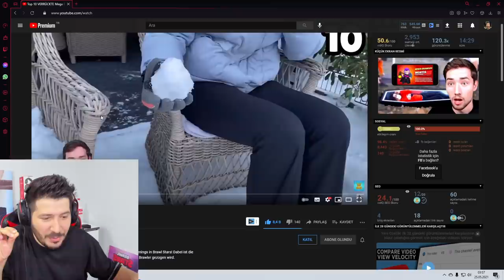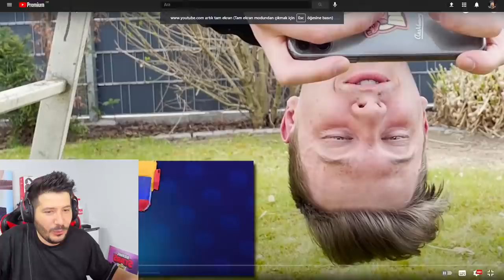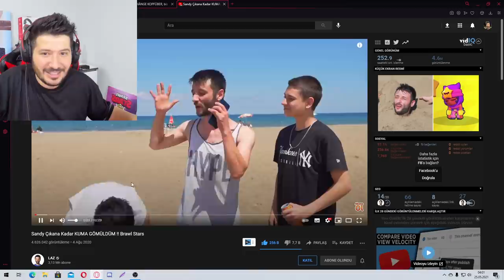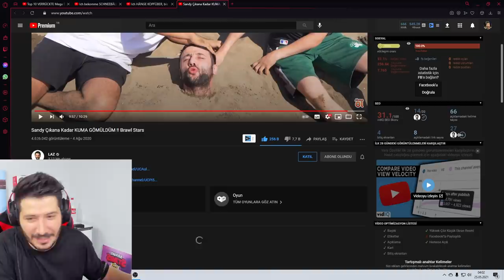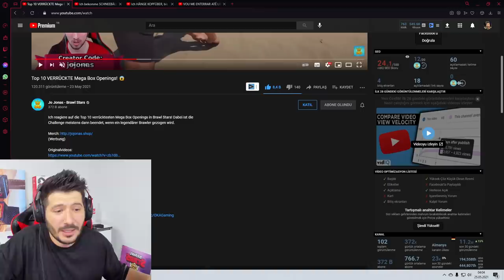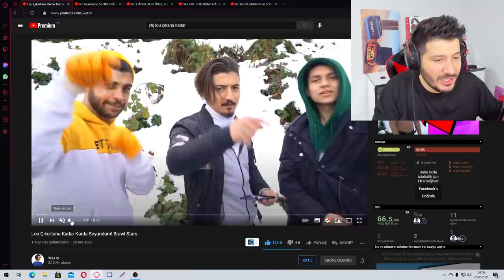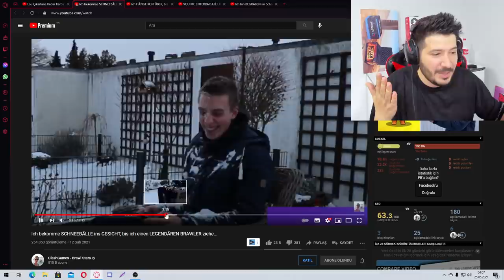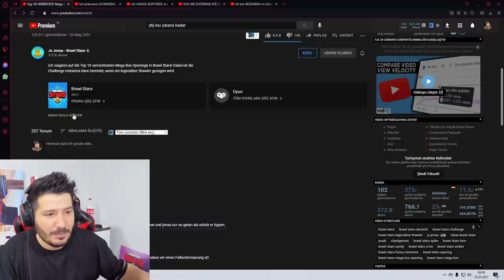SANDY ÇIKARTANA KADAR KUMA GÖMÜLMEK - Brawl Stars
Orginal Videos